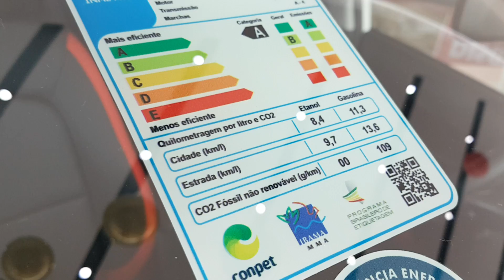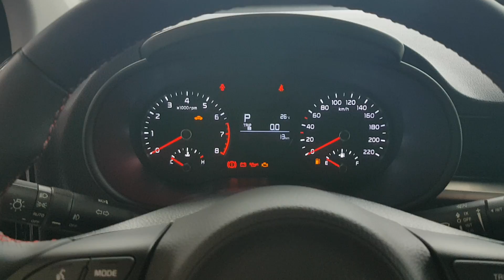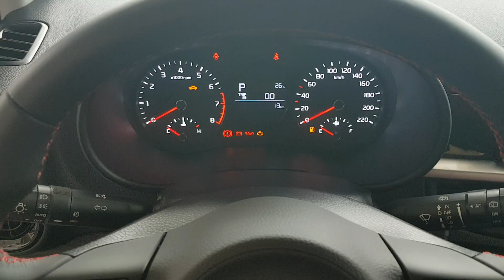Novo Kia Picanto 2019 GT Automático: Preço, consumo e detalhes